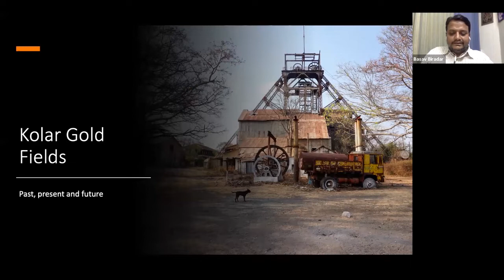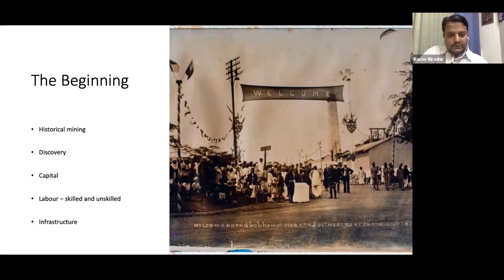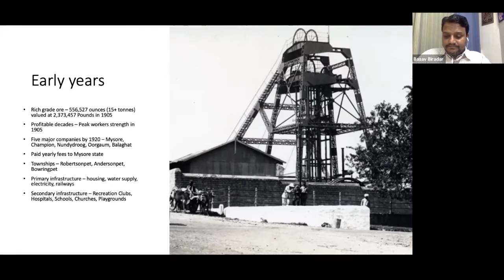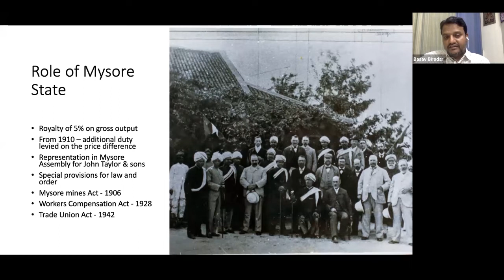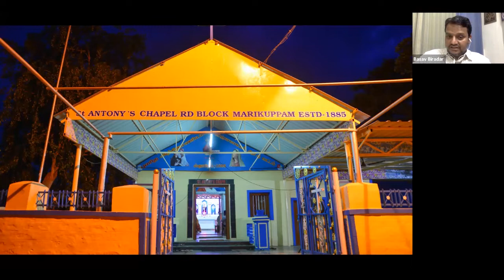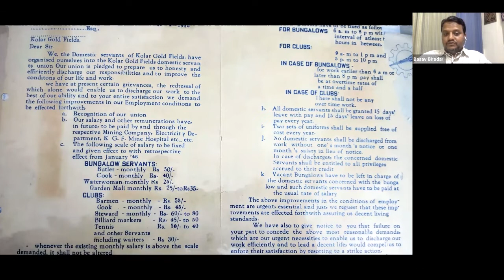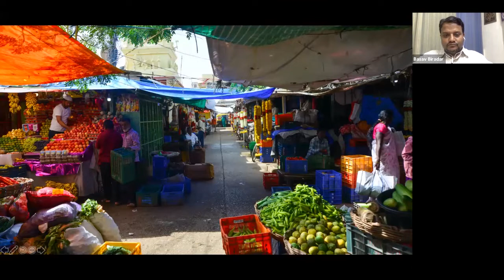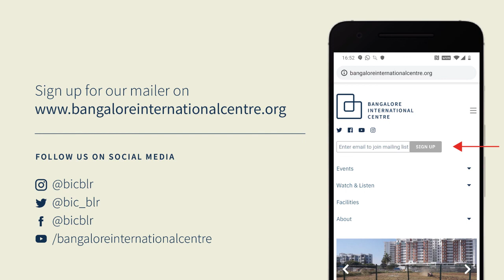KGF Files : Past, present and future.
Basav Biradar in conversation with Aliyeh Rizvi.

The gold mining industry in Kolar Gold Fields was established during the British Colonial rule in 1880. This labour intensive industry grew rapidly into the most profitable for its British masters and was built with the blood and sweat of thousands of workers recruited from the neighbouring regions.

Celebrated by the Europeans as “Little England” , KGF played host to a unique culture influenced by the westerners and the multilingual and multicultural native workforce. After 120 years of being operational, and years of not being profitable, the mining operations were shut down in 2001 by the Government of India much to the ire of the remaining 3000 odd workers.

Today, although the families of workers have moved on and sought employment beyond KGF, the enormous amount of industrial equipment and mining infrastructure stands as a stark reminder of the times when everything in this town revolved around gold mining. In addition to the built industrial heritage and the history of the mining industry, KGF is also home to significant political and cultural history. This session will explore the various aspects of KGF heritage and history.